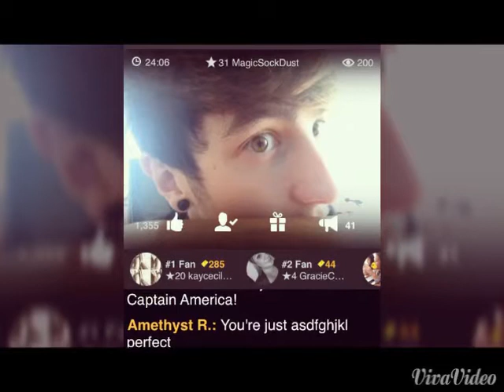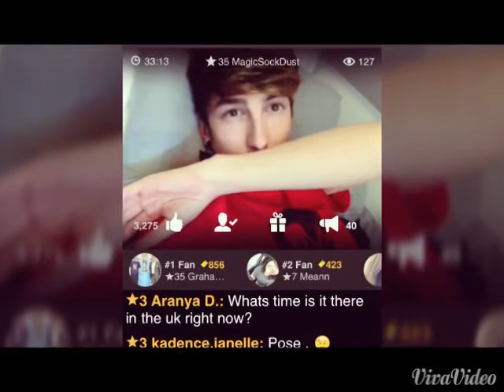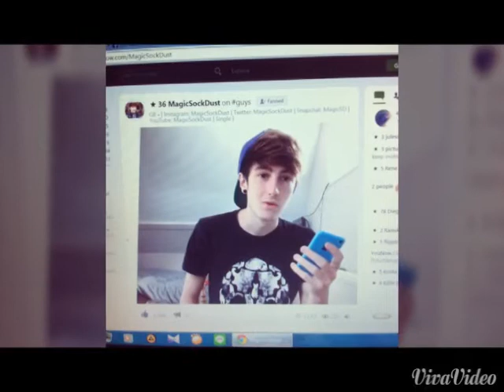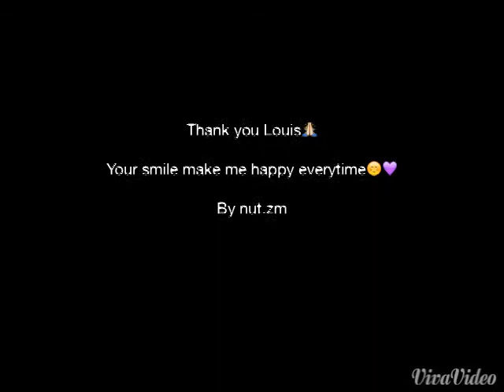Strong-One Direction (For Louis Norman)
For Louis Norman💜  You make me strong😁